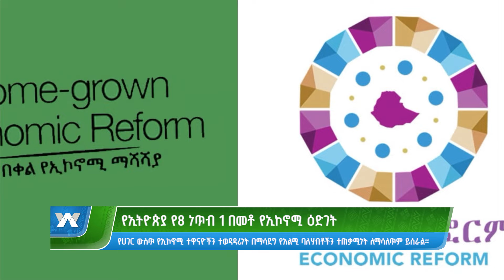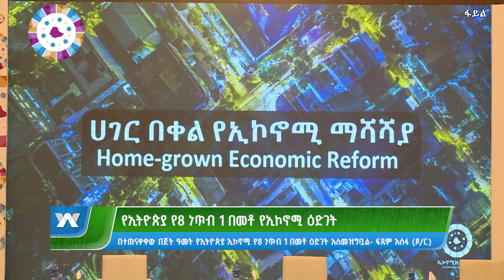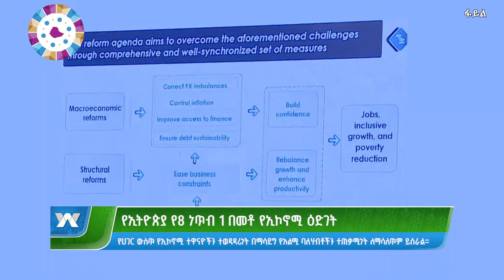የኢትዮጵያ የ8.1% የኢኮኖሚ ዕድገት